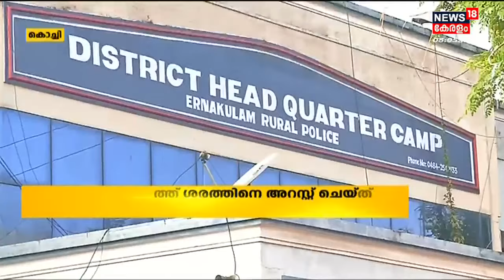Malayalam News @ 8 AM | എട്ടു മണി വാർത്ത | Kerala News Bulletin | 17th May 2022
2:43 - നടൻ Dileepന്റെ സുഹൃത്ത് Sarath അറസ്റ്റിൽ; തെളിവ് നശിപ്പിച്ചതിനാണ് അറസ്റ്റ്
4:28 - KSRTCയിൽ പ്രതിഷേധം ശക്തമാകുന്നു
7:26 - കൂളിമാട് പാലം തകർന്നതിൽ Youth Congress പ്രതിഷേധം; മന്ത്രി PA Mohammed Riyasന്റെ കോലം കത്തിച്ചു
9:20 - വേനൽമഴയിൽ കുട്ടനാട്ടിൽ കടുത്ത നാശനഷ്ടം